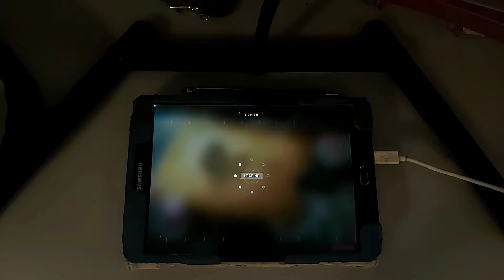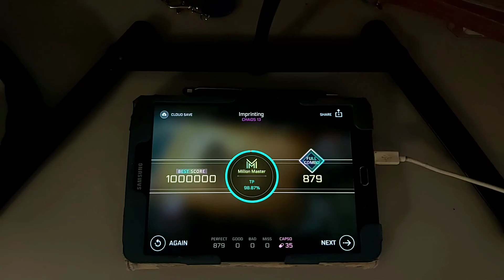[Cytus II] Imprinting (Chaos 13) Million Master TP 98.87%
Finally...after 3 years...dunno why I kept failing this song -.-